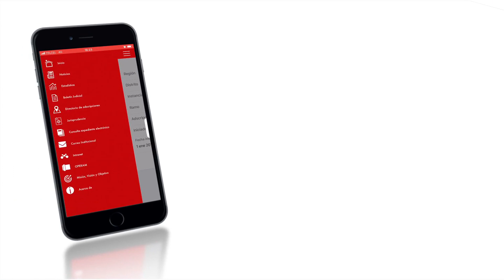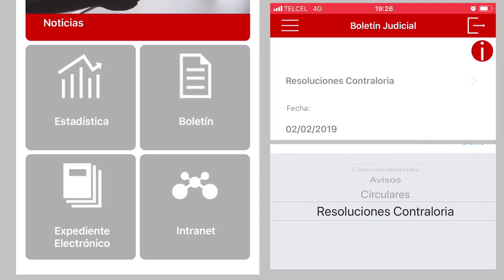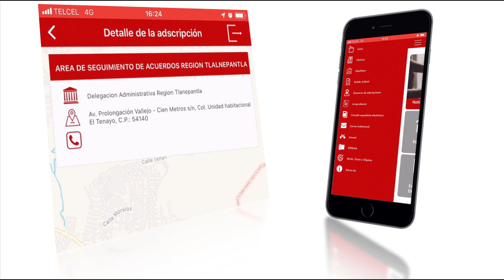Lanzamiento de la App PJEdomex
A partir de ahora y con un solo toque, el Poder Judicial del Estado de México va contigo sin importar  donde estés, a través de la App PJEdomex tendrás acceso a toda la información relevante en materia de impartición de justicia.

Una vez más, el Poder Judicial del Estado de México aplica la tecnología al servicio de la justicia.